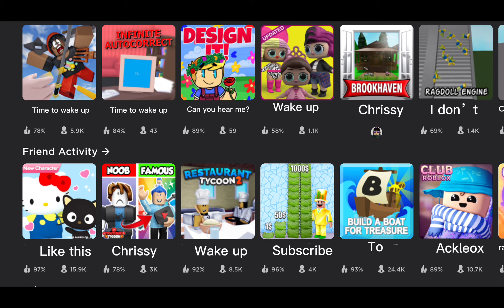Chrissy wake up! (Roblox version)